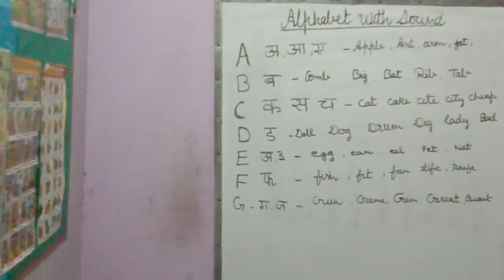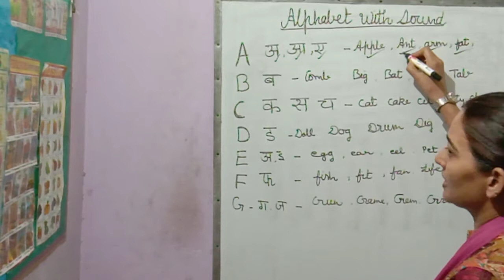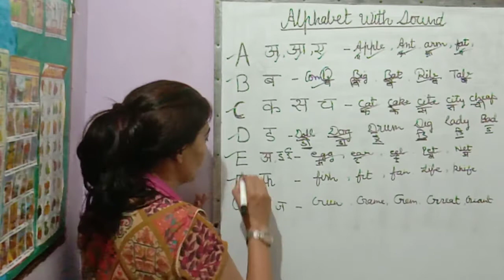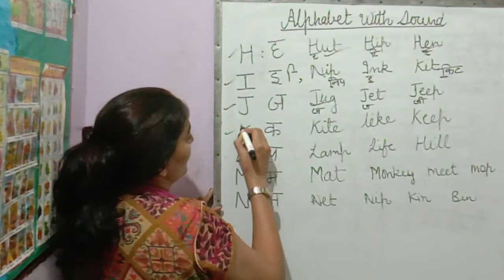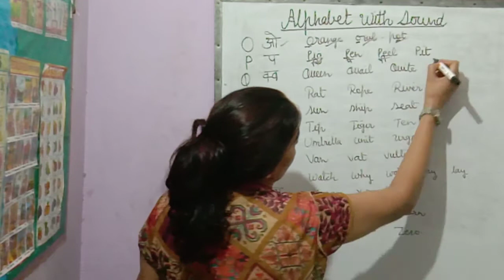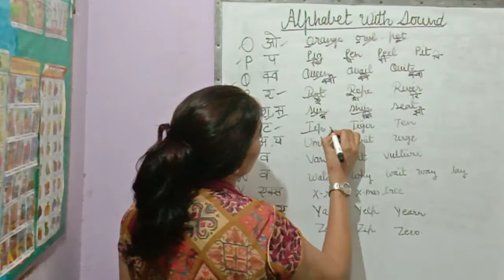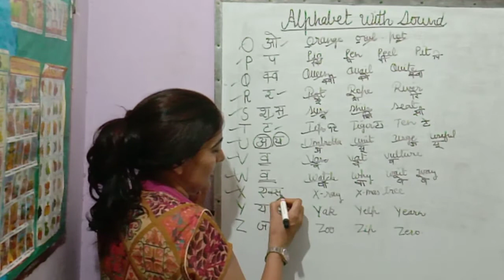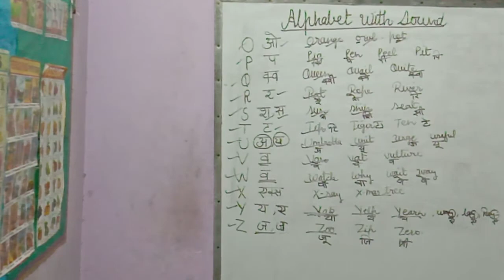Alphabet with sounds .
Must watch if you face difficulty in pronunciation nd spellings